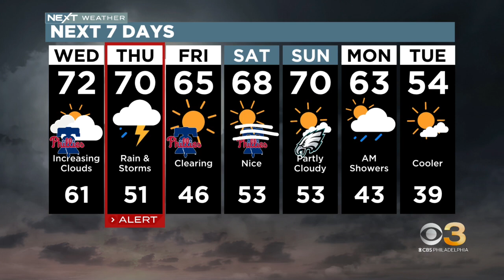Digital Brief: Oct. 12, 2022 (AM)